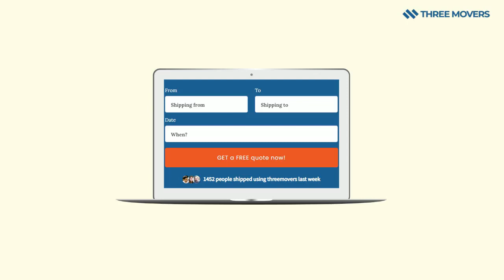Qatar Moving Companies - International Movers Qatar - Three Movers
Are you searching for a reliable and cheap international moving company to help you move to or from Qatar?

Thankfully you are in the right place because Three Movers is your number one choice when it comes to international relocation.

We have a team of professionals that will help with all the logistics involved.

Sure, making an international move can be stressful but when you hire Three Movers we mitigate that stress.

We have the experience and expertise to make sure the big move goes off without a hitch.

We offer insurance coverage so you don’t have to worry about lost, stolen, or damaged items although we promise to treat your stuff with respect.

We also offer affordable international auto transport. That’s right we will ship your car, truck, ATV, RV, bike, and even heavy-duty equipment.

You will also find a lot of additional information on our website.